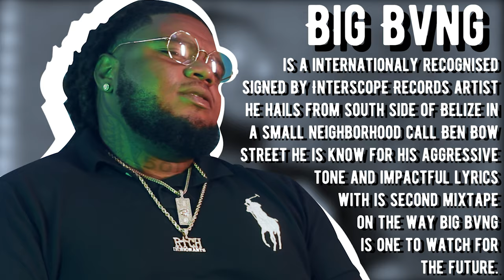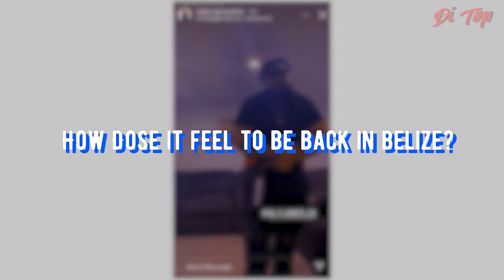BIG BVNG | Di Top Q&A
Soundcloud,Spotify,Itunes,Googleplay@bigbangmanifest